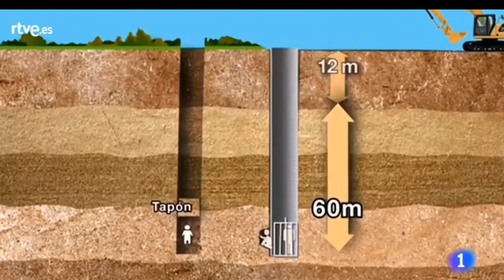6️⃣3️⃣ (24 Enero 2019) Búsqueda y Rescate de JULEN